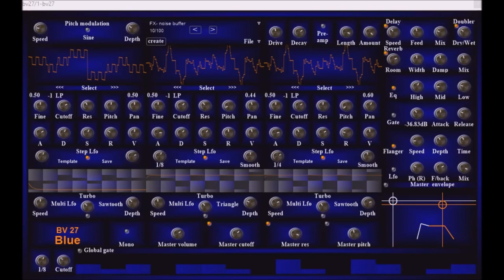BV27 Blue by BV Music